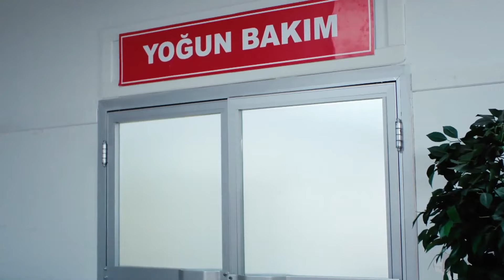Sensiz Ben Nefes Alamam - Senden Daha Güzel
Emir, Efsun için çok korktu. BENİ BIRAKIP GİTME

Efsun'un annesiyle gizli gizli görüştüğünü ve onun yanında çalıştığını öğrenen Ferdi, Efsun'u evlatlıktan reddeder. Efsun kendi ailevi problemleriyle uğraşırken Emir de onunla baş başa kalmaya çalışmaktadır. Çünkü Emir'in yıllardır ulaşamadığı karısı birden ortaya çıkmıştır.

KÜNYE
TÜR: ROMCOM
YAPIM ŞİRKETİ: GOLD FİLM
YAPIMCI: Faruk Turgut
YÖNETMEN: Deniz Koloş
SENARİST: Ayşe Üner Kutlu